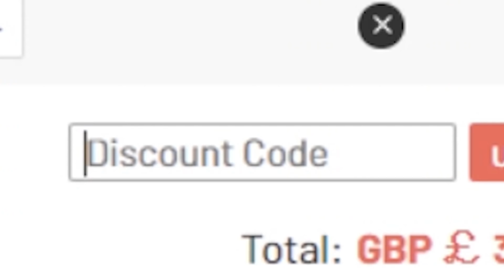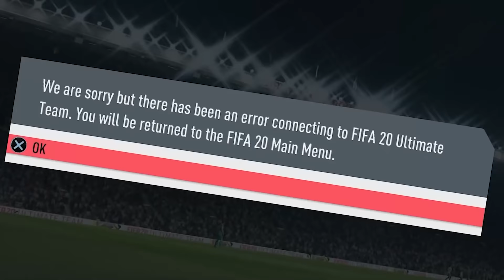i completed 95 TIMO WERNER and it caused me physical pain...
95 TRANSFERRED TIMO WERNER REVIEW FIFA 20 (OBJECTIVE)